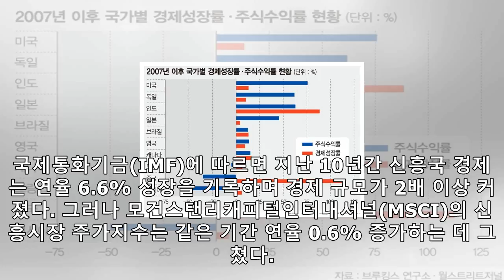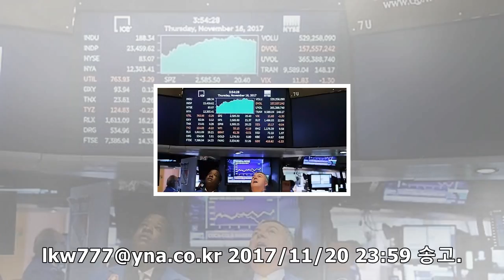지난 10년간 선진국·신흥국 간 경제성장-증시 '엇박자'